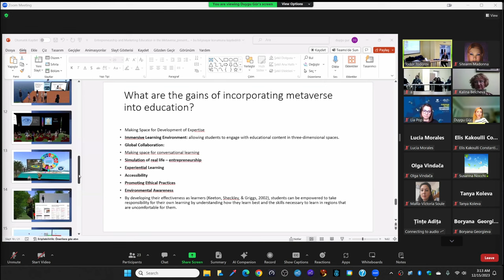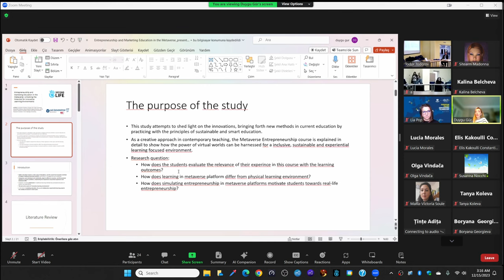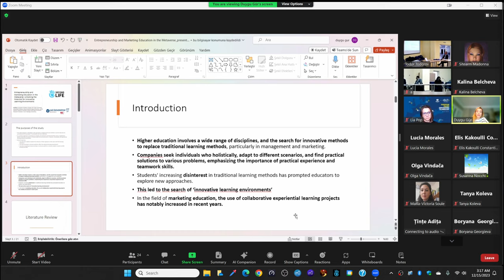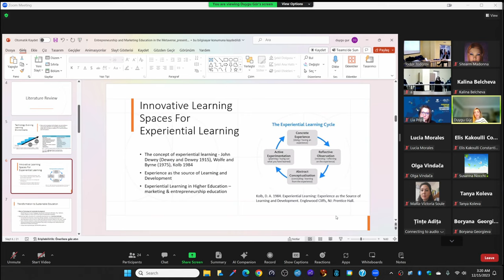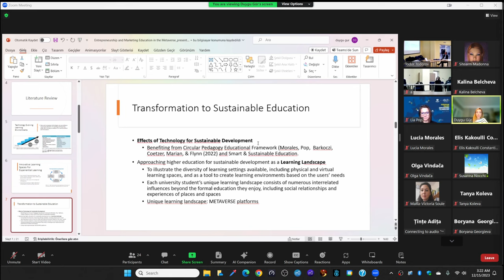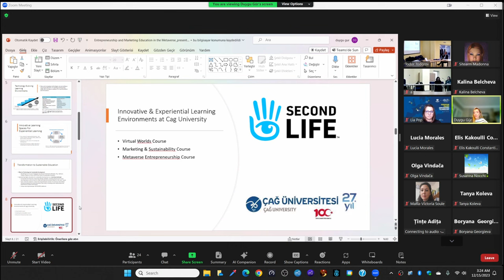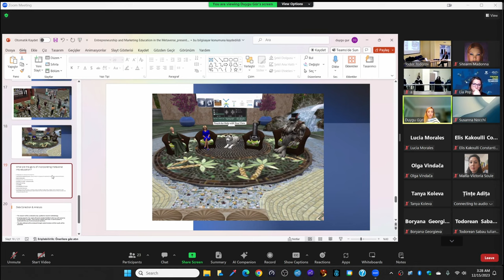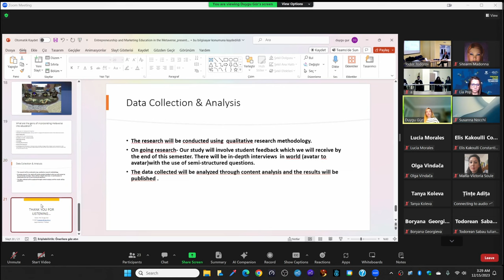Entrepreneurship and Marketing Education in the Metaverse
ELaRA conference hosted by Technical University of Sofia
"Entrepreneurship and Marketing Education in the Metaverse" - Research Presentation
. Dr Duygu Gur, Çağ University, Turkey 0:54
European University of Technology is an alliance of eight European universities that share a vision of a human-centered approach to technology.
recorded live 15-Dec-2023

This presentation is available as a .pdf Copyright Duygu Gür 2023